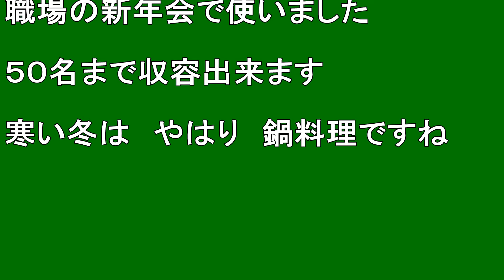【北海道観光】５０人も収容出来る居酒屋 「掌(てのひら)」 を訪ねました ♪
５０人も収容出来る居酒屋　「掌(てのひら)」 を訪ねました　♪

撮影日　２００９．１．１６